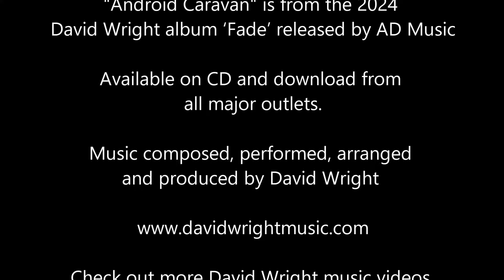Android Caravan from Grammy© Nominated album 'Fade' by David Wright - Electronic and Space Music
🌟 Android Caravan | From the Grammy® Nominated Album Fade 🌟

Get ready to be transported into a mesmerizing sonic journey with "Android Caravan", a track from the Grammy® nominated album Fade! 🎶✨

Special thanks to Graham at GBPhotoArt for his breathtaking visuals that perfectly complement the music, creating an unforgettable audiovisual experience. 🌌🎥

This is 'Android Caravan' from the Grammy© Nominated album  'Fade'. Thanks to Graham at GBPhotoArt for the stunning Video.